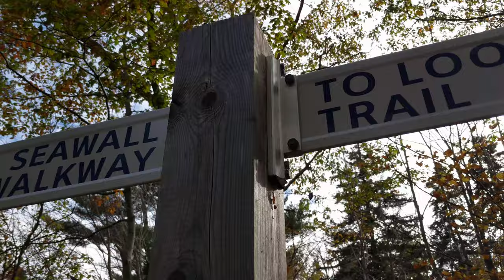Google Pixel XL video sample (Sir Sandford Fleming Park, Halifax)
Not edited whatsoever (original file uploaded). Shot on Oct. 26, 2016.